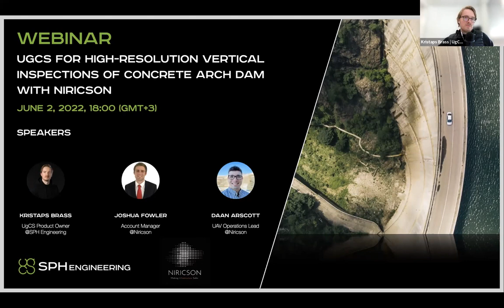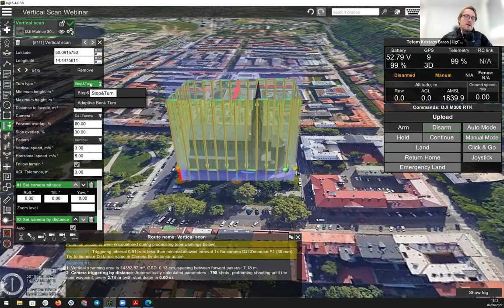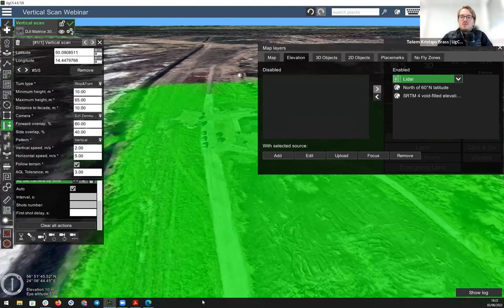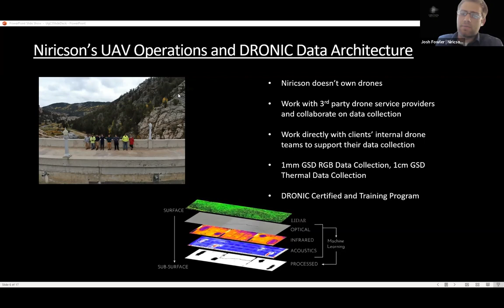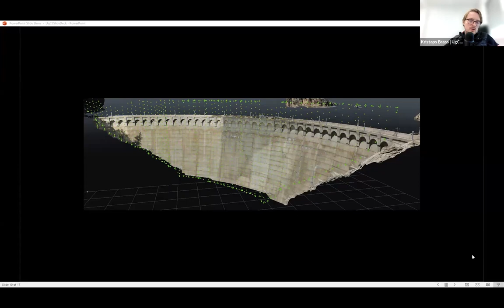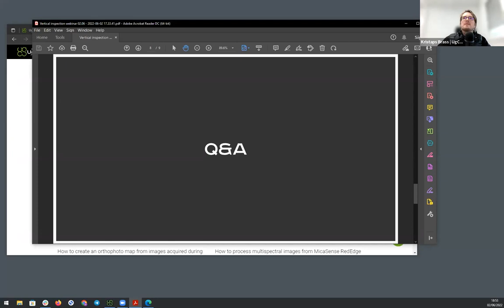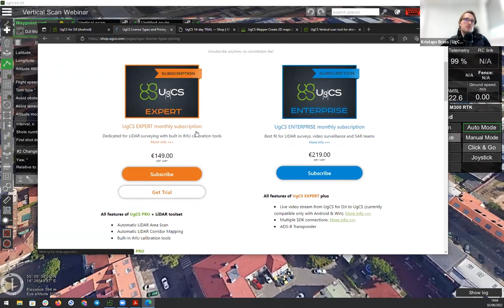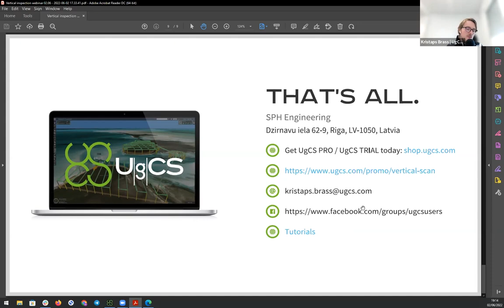Webinar | UgCS for High-Resolution vertical inspections of concrete arch dam with Niricson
UgCS by SPH Engineering gives professional drone pilots the ability to plan detailed survey missions in a 3D environment on PC/Mac. One of the features of UgCS is the ability to plan vertical inspection missions with terrain following based on custom imported digital elevation models (DEM).

Niricson is one of the fastest growing start-ups in Canada, having top hydro dam owners and engineering consulting firms as customers around the world. Niricson’s AUTOSPEX cloud-based platform, enables asset managers and civil engineers to quickly gather insights and proactively plan the repair of their assets. The platform helps them manage their budgets and help ensure the safety of the high consequence structures during their service life and beyond.

Agenda:
- Connecting your drone to UgCS
- Custom camera configuration and actions
- Planning vertical missions
- Importing digital elevation models
- Performing hydro dam inspections using drones (Niricson) and processing data

SPH Engineering is a global provider of UAV software solutions, integration services, consulting and custom development to expand drone applications. Its innovations support UAVs of different manufacturers and advance drone technologies for surveying, data collection, and entertainment. Founded in 2013 in Latvia (EU), the company has a global customer and partner network in 150+ countries. SPH Engineering's team advances four business lines

 - UgCS - mission planning and flight control software technology,
 - UgCS Integrated Systems -  airborne integrated systems with sensors from diverse manufacturers,
 - Drone Show Software - a technology to manage drone swarm flights,
 - SPH Consulting & Development - knowledge-based services to implement, integrate and develop technologies for the drone industry.